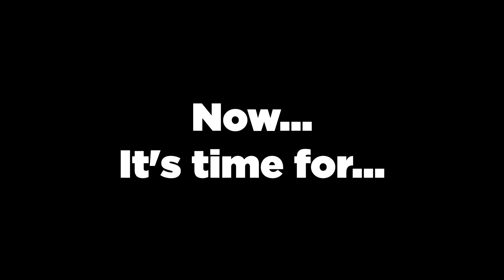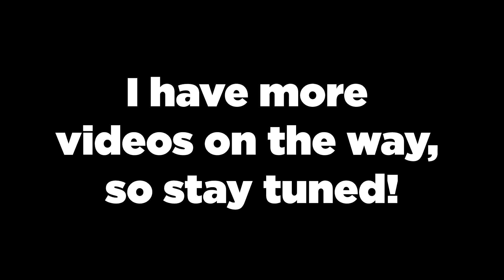tf2 2022 compliation in 2023 because i'm lazy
sorry again for dying and not uploading often
oh yeah btw its my channel's 5th birthday hooray🎉🎉🎉

Songs:
Mr. Scruff - Cheeky
Super Mario 64 OST - Cave Dungeon
Earthbound OST - Winters White